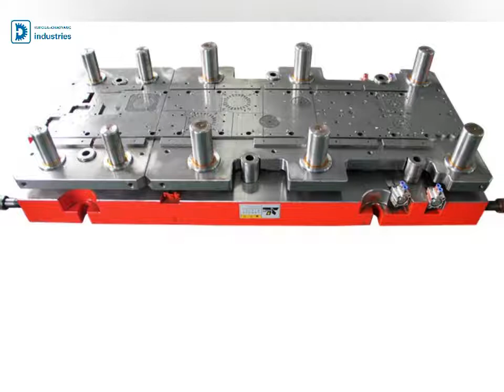shaded pole motor stator and rotor lamination high speed stamping die/mold/tool